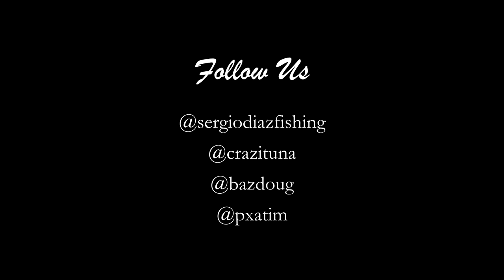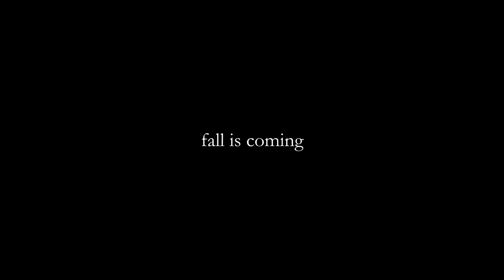Montauk Albies - Fall fly fishing for false albacore, New York (fly fishing film)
Montauk inshore action in the fall is amazing and an awesome destination
for fly and light tackle angler.

It's the time of the year when striped bass, bluefish and false albacore all converge to feast on massive amounts of bait fish as they exit our bays on their southerly migration.

But if there is one fish that most northeast fly anglers obsess over, it has to be the false albacore or albie as we lovingly call them.

When hooked, these powerful speed demons will get you into your backing before you can realize what happened.

That is of course, if your line clears the guides without an incident, often knots and tangles will cost you a fish during the chaos that occurs when you have albies busting on top and you rush to make a cast.

Watch this video for some awesome eats and top water false albacore action.

Watch it in 4K and tight lines!

- Sergio

Fly Fishing Gear Recommendation